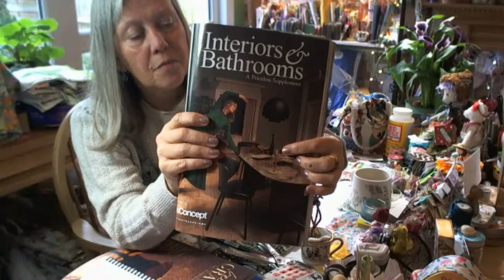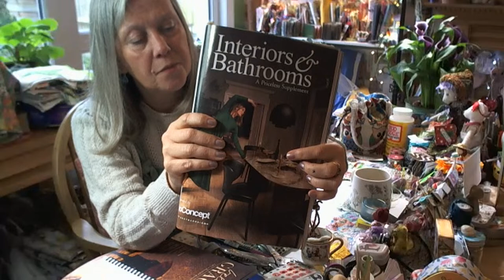no sew journal ephemera reuse fabric scraps - mixedmedia art prompt game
let’s use our scraps and glue to make ‘ fabric paper ‘ and some little charms for our journals, or I put one on my little scrap fabric bag. These can be sewn together or glued.

Our song of the stream -

Here is Caroline’s white rabbit journal video

Here is my document of all the prompts from last year 2023 compiled by Julia  ( you can print off or copy down )

Here is Lisa’s brand new channel, pop over and check it out @lisaminglet7229 ng

We had fun with paint and posca pens on tissue paper today.  Here is a video from Cats channel with pens on tissue paper @CatHand

Here is Becky’s playlist to create a bag using your own painted fabric @AuntBecsCreations

Yesterday Caroline was saying she had new watercolour pencils she shared a video

Oh I find this cosy cabin video so relaxing